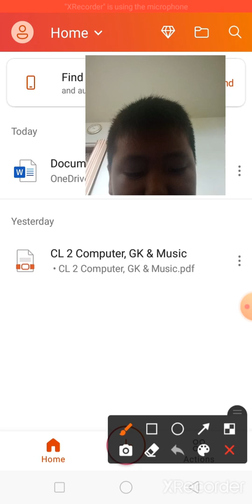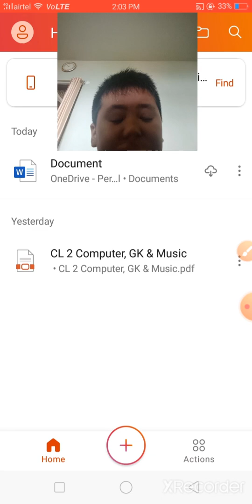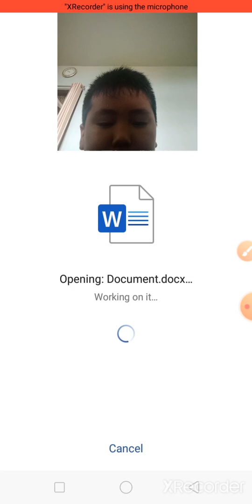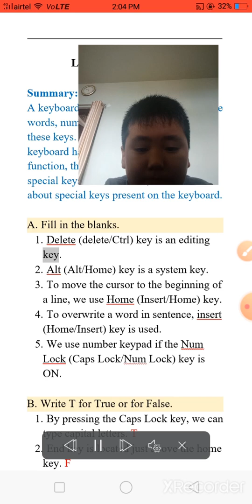How to write Pdf notes with audio ✍️✍️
PDF notes with audio shows to write notes send during online classes. Download microsoft office, sign in# and write by listening to audio.✍️✍️